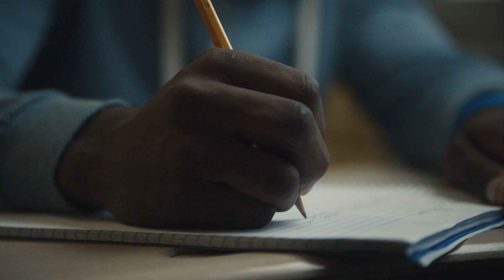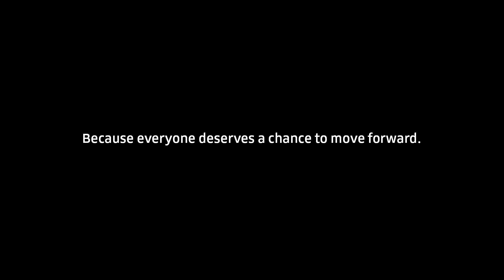Your rides give back to Chicago | Meet Mr. Solomon from BAM | Uber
At Uber, we’re making a greater effort to support the cities we serve. That’s why through the end of 2017, every Uber ride taken in Chicago will help support local youth programs, Becoming a Man (BAM)® and Working on Womanhood (WOW).

Through these partnerships, we will help provide mentorship to hundreds of students in Chicago, like James.

Everyone deserves a chance to move forward.

Read about Uber’s partnerships in Chicago